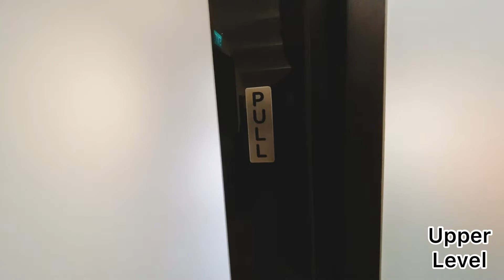78/80 Amoy Street #03-01/02 - Sample Video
Andre Ong
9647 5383